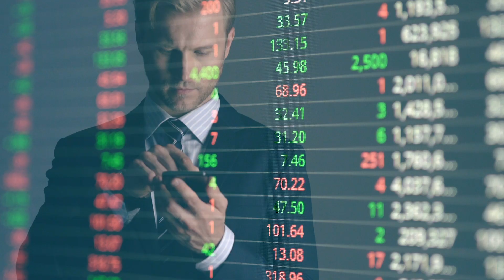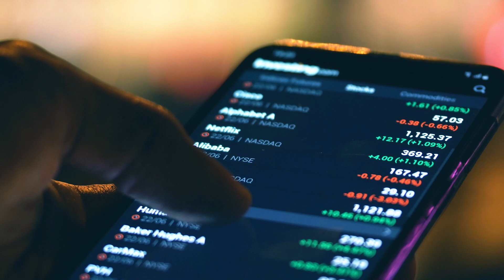BJSS Boosts High Performance Computing by 5x on Oracle Cloud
As more major UK banks move to the cloud, consultancy BJSS migrates on-prem financial trading systems in less than a week on Oracle Cloud Infrastructure vs months traditionally, and with a 5x increase in high performance computing speed.